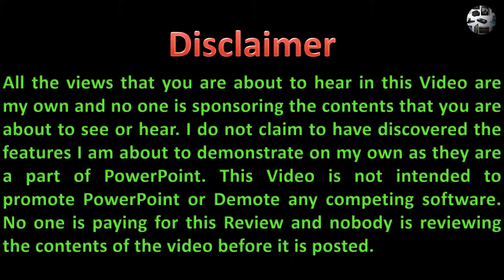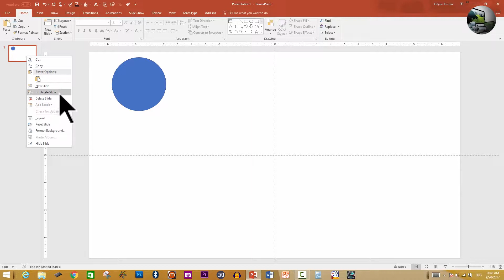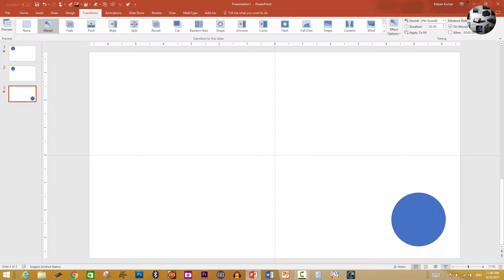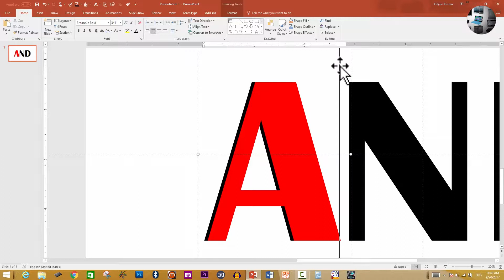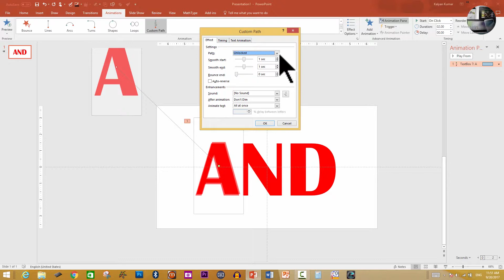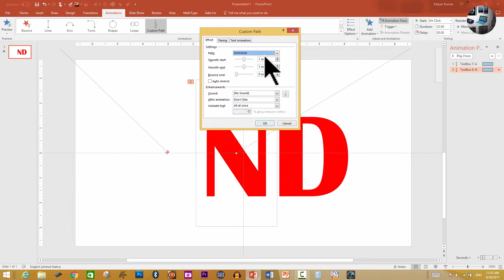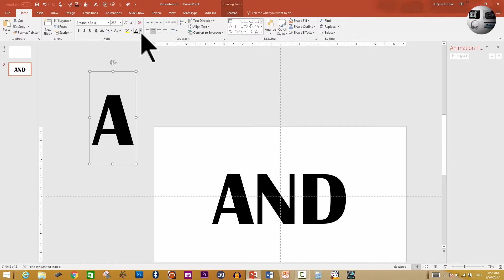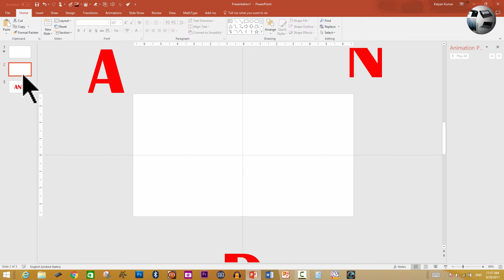Cool Features of PowerPoint 2-Motion Path Animation Vs Morph Transition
In this video I describe and demonstrate the use Motion Path Animation and how Morph Transition can make it easy to do the same thing